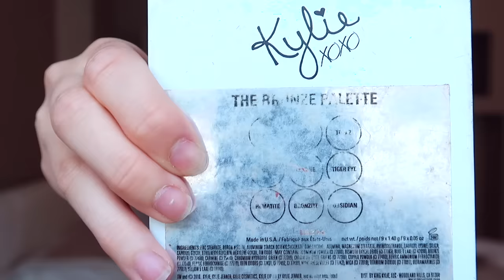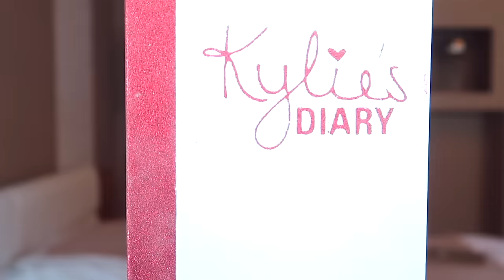ÖSSZES KYLIE COSMETICS PALETTÁM! | Megéri megvenni? 🤔